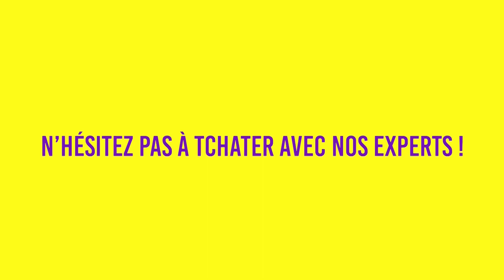Comment convaincre mon banquier ?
Solo&co Days 2022 : webinaire Crédit Agricole d'Aquitaine
Avec Elodie le Méliner et Jessica Boutrin - Crédit Agricole d'Aquitaine

Plus d’infos sur le forum des Solo&co Days, les rencontres des entrepreneurs indépendants
Un forum imaginé et produit par 3 entrepreneuses Solos 😉 : Anne Corsello, Alexandra Lugas et Catherine-Elise Guillaumin